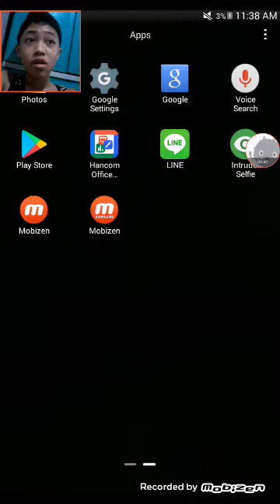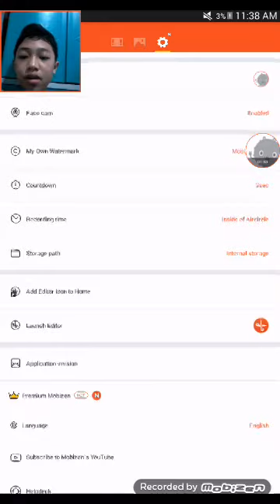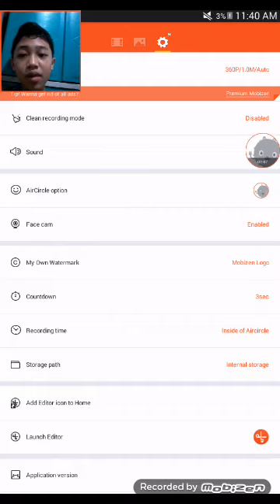Mobizen recording app